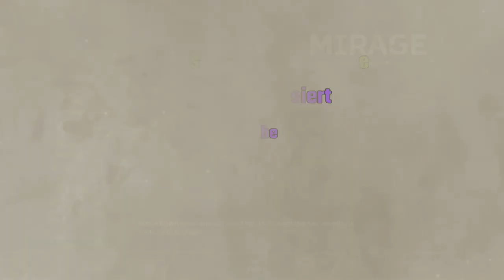f*cking jumpcuts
Alle Rechte sind Respawn Entertainment und Electronic Arts vorbehalten

bearbeitet mit SHAREfactory™